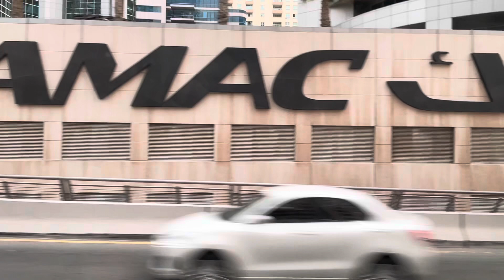DUBAI DOWNTOWN || DUBAI TRAM